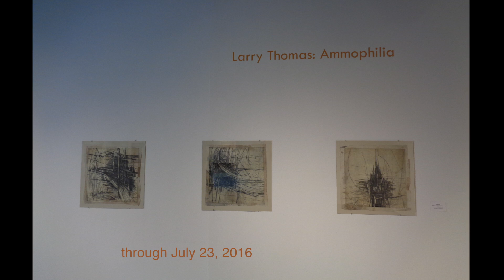90 sec Larry ThomasAmmophilia MAM 2016